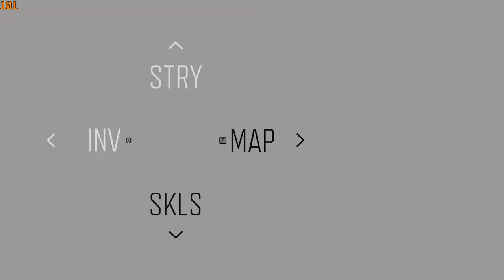Days Gone PC ULTRA Gameplay PART 13...HP OMEN 15 RTX 2060!!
Part 13 of Days Gone PC gameplay series. Hope you'll enjoy it ;)
System Specs -
Ryzen 7 4800H
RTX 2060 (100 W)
16 GB DDR4 3200 MHz RAM